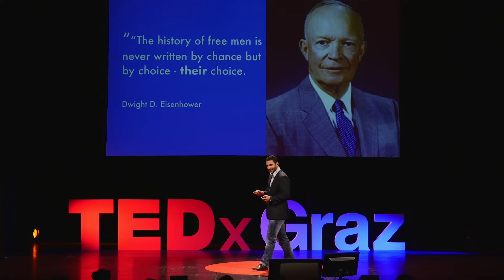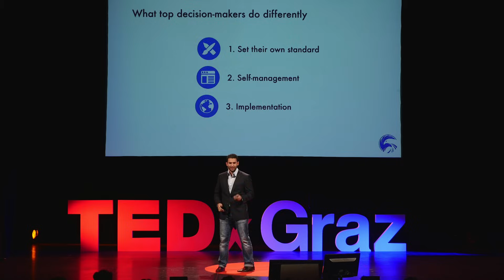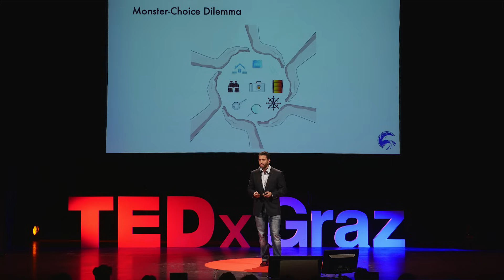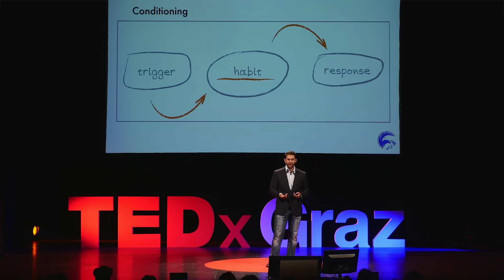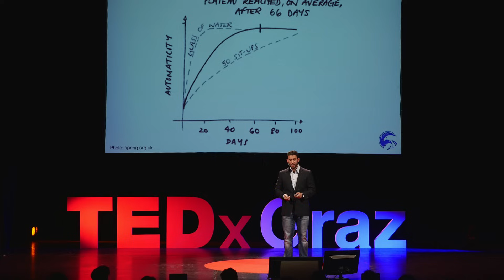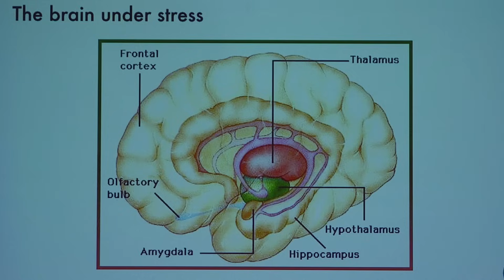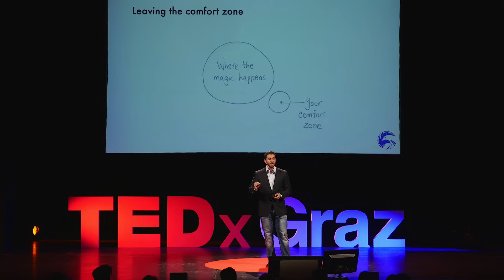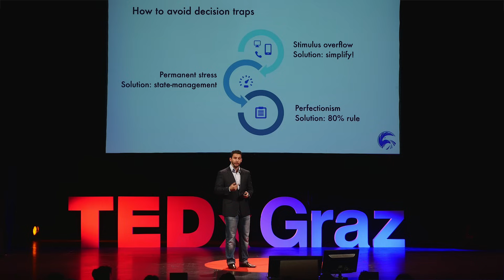THE POWER OF DECISION-MAKING | BENEDIKT AHLFELD | TEDxGraz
Every day we make 20.000 decisions. Most of them with lightning speed; brain research proves that. The least of them, on the other hand, are rational and well thought through; the behavioral economy shows that. Benedikt Ahlfeld reveals which three decision traps you should certainly avoid and how you can utilize the findings of brain research.

Decision-making runs like a golden thread through Benedikt Ahlfeld’s life – decisions that meet his standards hold-no-barred. At the age of 13 you would have found him sitting on the rooftops meditating. Aged 16, with little more than 2 months work experience, he decided for himself to become an entrepreneur. Today, Benedikt enables people and companies to live and work smart by sharing his expertise on the psychology of decision-making.